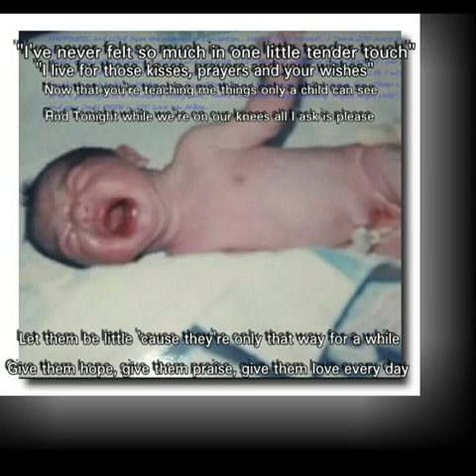Let them Be Little!